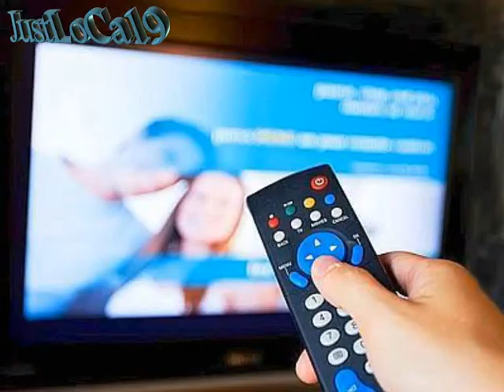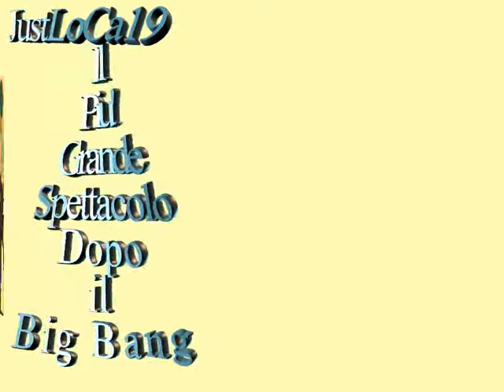❤♫ Il Più Grande Spettacolo Dopo Il Big Bang Siamo Noi ❤♫ ♥Lo•Ca♥ +7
e oggi sono 7 anni che stiamo insieme... come vola il tempo!!! sembra ieri. sempre + di prima. io e te vita :-DD